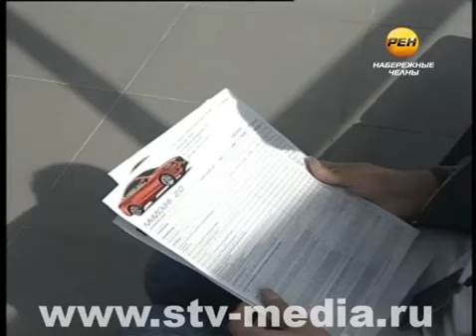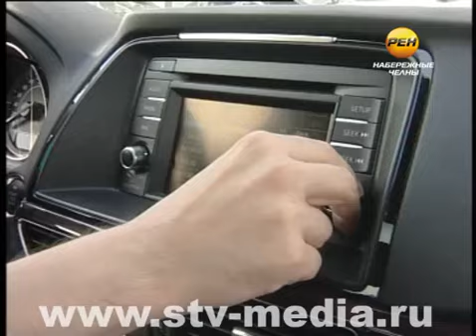Журналисты оседлали Мазду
Конкуренция среди средств массовой информации -- дело привычное. Но иногда журналисты соревнуются не только в профессиональной сфере. Так, в минувшие выходные работники СМИ приняли участие в командно-приключенческом соревновании SKYACTIV CHALLENGE, проводимых в нашем городе автосалоном «Мазда».